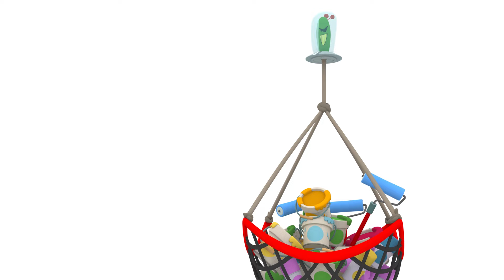💙 PRETTY LITTLE FACE + More Nursery Rhymes & Kids Songs [ 15 minutes ] | Pocoyo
Watch your favorite song by clicking a title below:
00:00:00 Pocoyo's little face
00:02:02 5 Little Monkeys
00:04:02 I'm a teacup
00:06:33 The Tiny Car
00:08:34 The Color of Love
00:11:21 See My Little Hand
00:13:30 Mister Pato